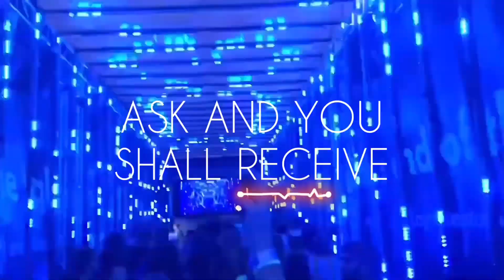Festival Try On Haul | Freedom Rave Wear & Rolita Couture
Alright fam sorry about that last video quality. As most of you know I had spotty service at the cabin and I am NOT sure what happened, so here is the @FreedomRaveWear and @RolitaCouture festival fashion try on haul.

Hope you enjoy! xoxo Shai

**Hint (no surprise) Emma Kapotes is one of them (obvi)

Use to save $$ off my favorite brands!

THANK YOU for shopping via my links! I so appreciate your support 💜💜💜
Much love from Tennessee! xoxo, Shai

GET TO KNOW SHAI
👽Raver | Basshead | Headbanger
📸YouTuber
📝Blogger
💁🏻‍♀️ Age: 34
♓️ Pisces
🏠 Tennessee
📷 iPhone 8+ (filming and editing)

MUSIC
Timelapse portions
Title: My Summer Love
Intro/Ending
Title: Dance the Night
Authors: MVM Production

Love that social distancing and coming together online has made this huge world a much smaller and loving place. See you at the next virtual rave in your room